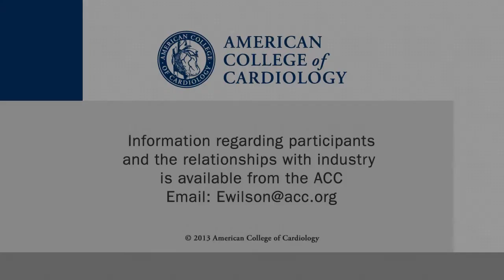Bleeding Complications: SAVR vs. TAVR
This important analysis from PARTNER I provides the most detailed information yet on bleeding complications -- and their prognostic implications -- for SAVR vs. TAVR. This interview with Philippe Genereux, MD, Director, Angiographic Core Lab at the Cardiovascular Research Foundation and an interventional cardiologist at Hôpital du Sacré-Coeur de Montréal, was conducted at ACC.14 in Washington, DC.

Further reading:

Généreux P, et al. J Am Coll Cardiol. 2014;63:1100-9.